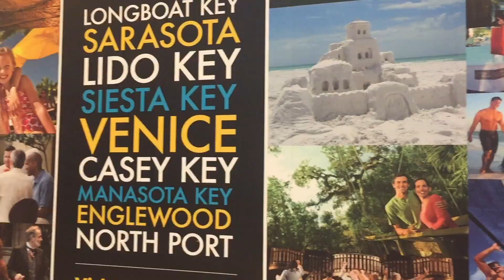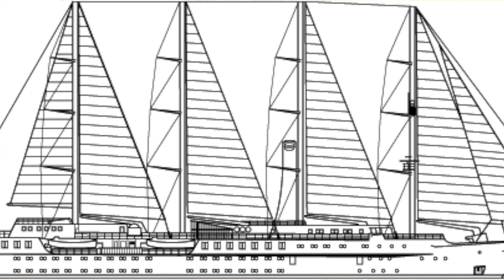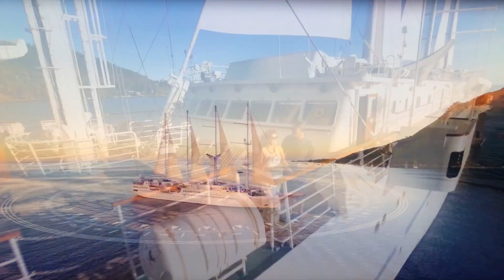WINDSTAR Cruise Tips, Tricks & Travel Hacks | 12 Days of "CRUISEMAS"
Welcome to Day 8 Of The 12 Days of "CRUISEMAS"! We will discuss some budget friendly ways to travel this luxury cruiseline!

Send correspondence to:
Mr Traveler

A Little Bit About Mr & Mrs Traveler (ElleKosGlam):
* 50 CRUISES ...We Are Cruise & Resort Experts*
*Our Channel Has Been Featured On:
NBC
Inside Edition